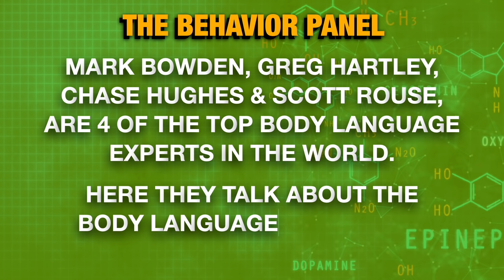💥 Night Stalker PSYCHOPATH Body Language Analysis - Richard Ramirez Interview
The Night Stalker Richard Ramirez true crime is horrifying Netflix viewers. Find out what four of the world's top body language and behavior experts make of this Richard Ramirez interview.

Here's the link we talked about from Joe Navarro:  Chirality

Night Stalker Netflix has brought the story of Richard Ramirez to its streaming service. "Night Stalker" is a true-crime docuseries, that tells the story of Ramirez also known as the “Night Stalker” who was convicted of terrible acts in 1989. Prior to his capture, Ramirez was dubbed the "Night Stalker" by the news media. Ramirez, never expressed any remorse for his crimes. To help you understand this story, The Behavior Panel analyze the body language and behavior is three of his rare interviews. Watch the Richard Ramirez interview and then learn from the analysis the body language of a psychopath.

Chapters:

0:00 Richard Ramirez Body Language
5:32 Charisma Mechanics and Critique
11:01 Aggressive Snake Handling Behavior
16:48 Analyzing Person's Body Language
22:25 Serial Killer's Manipulation Tactics
28:30 Portrayal of Psychopathy Critique
33:49 Government Influence and Brainwashing
40:10 Japanese Folklore: Demon Hanya
46:25 Eye Movements in Sales Pitch
52:59 Psychopaths and Intelligence Research
58:27 Concerning Psychopathic Behavior Analysis
1:04:23 Controlled Environment Behavior Study
1:10:38 Dangerous Mindset Examination

LINKS TO BOOKS ABOUT PSYCHOPATHY:
Without Conscience (Dr. Robert Hare)
How To Spot a Psychopath (Joe Navarro)
202 Ways to Spot a Psychopath (Adelyn Birch)
Dangerous Personalities (Joe Navarro)
The Psychopath Test (Jon Ronson)

richard ramirez court